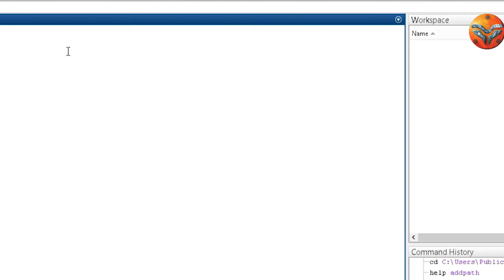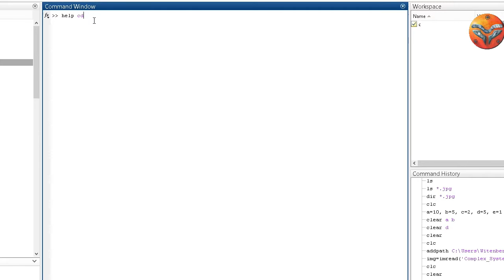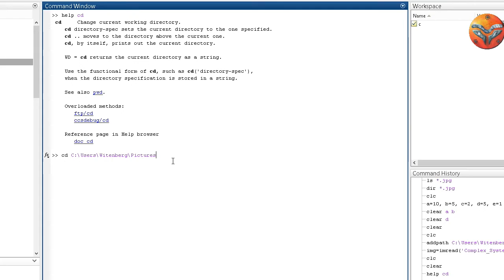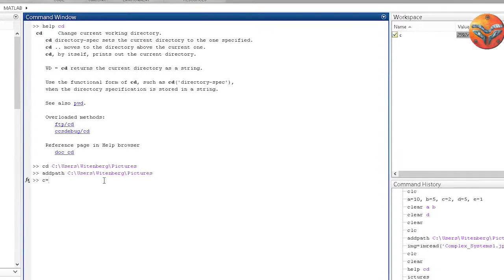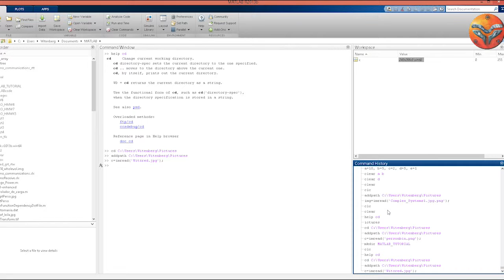MATLAB Para Iniciantes #2: Interface e Diretórios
Proposta da Videoaula -- Uso do Command Window

Mudar de, adicionar ou Criar um diretório : cd...
cd: muda a pasta de trabalho atual do MATLAB
Ex.: cd C:\...\Desktop

addpath: adiciona um diretório à pasta de trabalho do MATLAB
Ex.: addpath  C:\...\Pictures